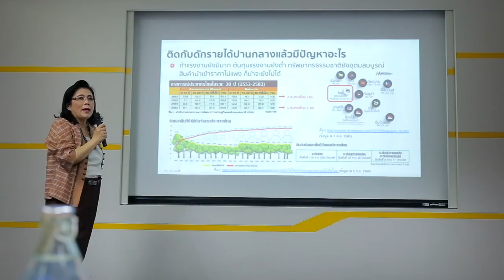พลังวิทย์ คิดเพื่อคนไทย ตอน โครงการพัฒนาบัณฑิตวิจัยคุณภาพสูงด้านวิทยาศาสตร์และเทคโนโลยี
โครงการพัฒนาบัณฑิตวิจัยคุณภาพสูงด้านวิทยาศาสตร์และเทคโนโลยี ระหว่าง สวทช. กับมหาวิทยาลัย เป็นโครงการความร่วมมือ เพื่อพัฒนาบัณฑิตวิจัยคุณภาพสูงระดับปริญญาเอกและปริญญาโท ด้วยความร่วมมือการวิจัยที่เป็นความเชี่ยวชาญของอาจารย์และนักวิจัยของ สวทช. ที่ตรงตามหัวข้องานวิจัยในยุทธศาสตร์เป้าหมายของประเทศ และมีเครือข่ายสถาบันการศึกษา รวมถึงสถาบันการวิจัยที่มีชื่อเสียงต่างประเทศ

ดำเนินการควบคู่ไปกับกระบวนการผลิตนักวิจัยอาชีพรุ่นเยาว์คุณภาพสูงให้กับประเทศ จากโปรแกรมการศึกษาที่มุ่งเน้นการทำวิจัย ภายใต้การดูแล และให้คำปรึกษาแนะนำจากอาจารย์ที่ปรึกษาทั้งสองฝ่าย โดยมีปัจจัยสู่ความสำเร็จ คือความร่วมมือด้านงบประมาณ ทรัพยากรบุคคล โครงสร้างพื้นฐาน เครือข่ายความร่วมมือทั้งในและต่างประเทศของทั้ง 2 ฝ่าย ซึ่งมีมหาวิทยาลัยที่ลงนามบันทึกข้อตกลงกับ สวทช. แล้ว จำนวน 8 มหาวิทยาลัย ด้วยกัน